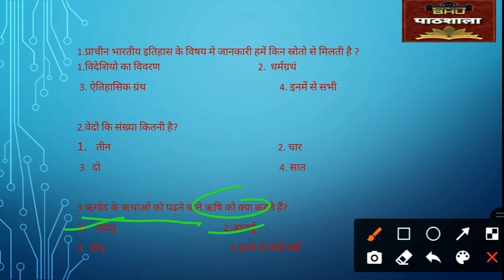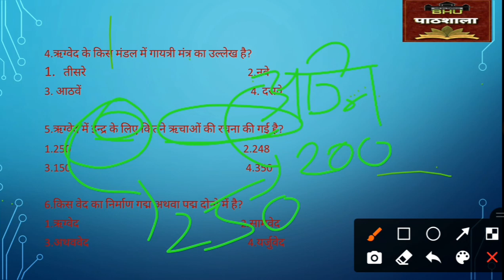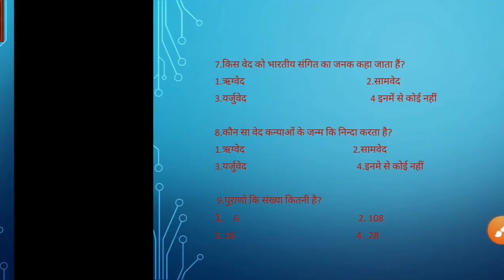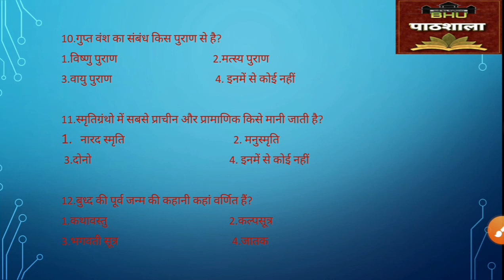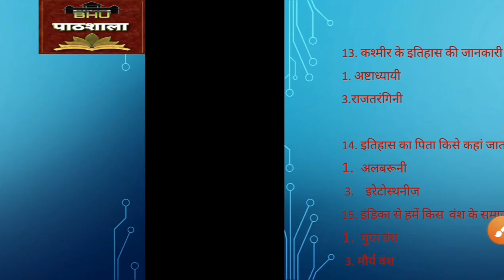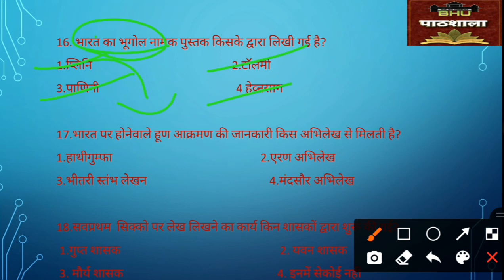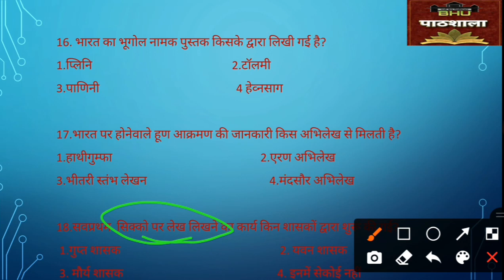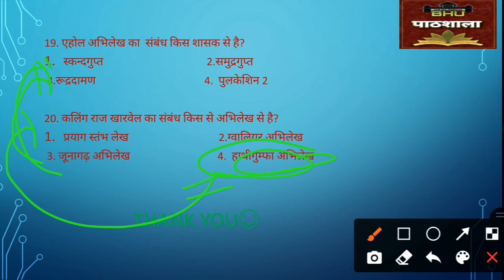BHU Entrance 2021 | Ancient History | Explained Practice Set - 1 | By Surbhi Ma'am